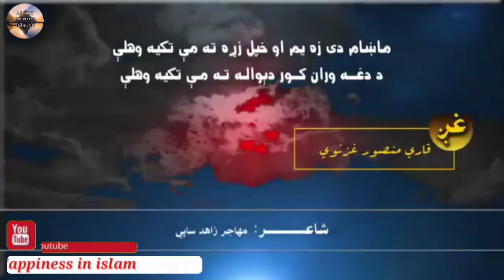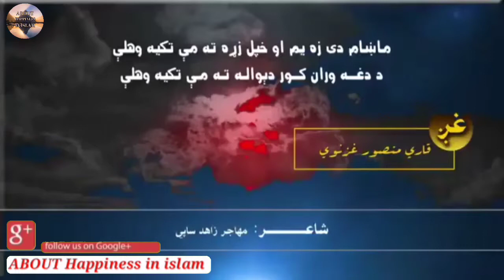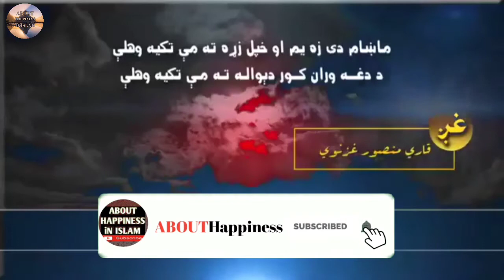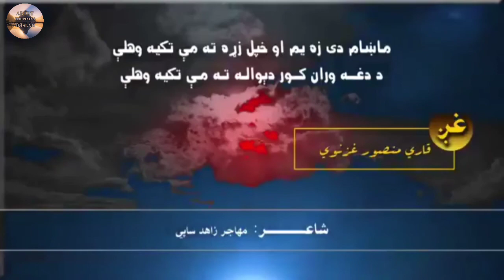pashto new tarana by ABOUT happiness in Islam HD